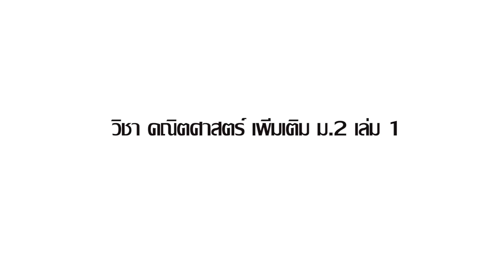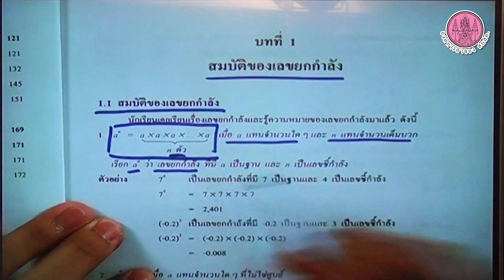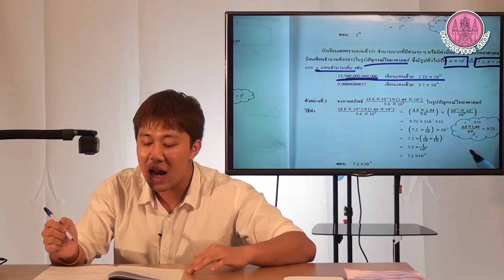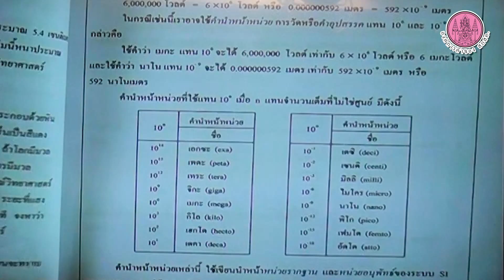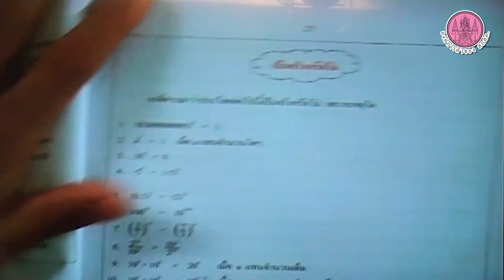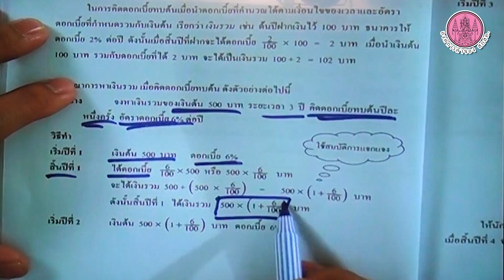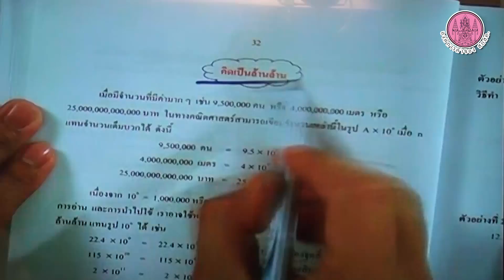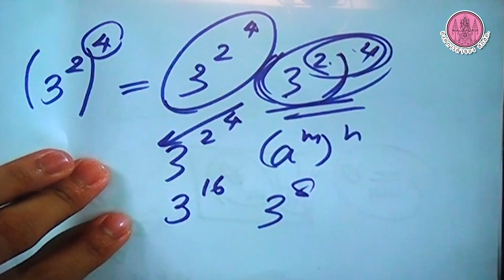คณิตศาสตร์ เพิ่มเติม ม2 เล่ม1 บทที่1